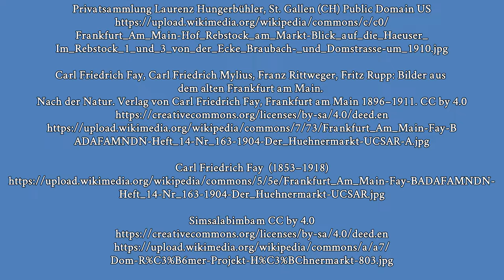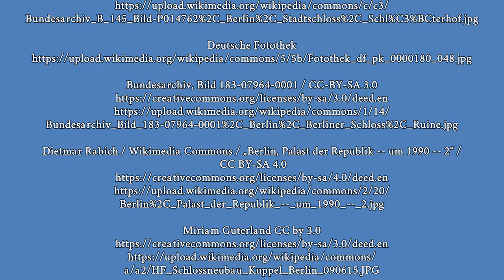Die Top 3 der Gebäuderekonstruktionen in Deutschland 🇩🇪♥️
Das Humboldt Forum im Berliner Schloss

Die Dresdner Frauenkirche: Ein Tagebuch des Wiederaufbaus

Die Dresdner Frauenkirche: Eine Chronik von 1000 bis heute

Frankfurt am Main: Die historische Altstadt

Frankfurts Neue Altstadt